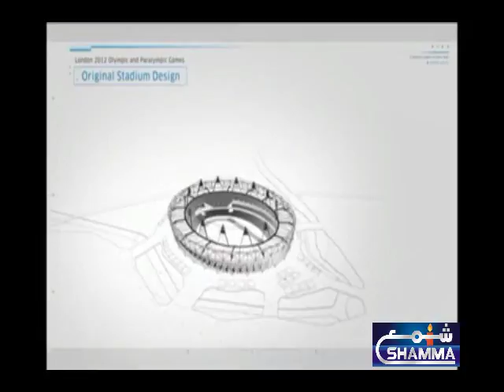WORLDS ALL DAY HEADLINE & NEWS 6-2-2018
SHAMMA NEWS